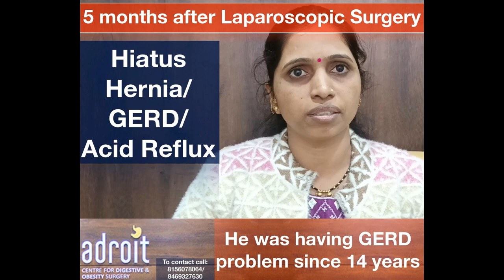14 years of GERD and Acid Reflux: Nasik patient finally free from digestive problems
After 14 long years of suffering from GERD and Acid Reflux, a female patient from Nasik, Maharashtra, traveled to Ahmedabad seeking an alternative to her long-term PPI medication. Aware of the side effects and seeking to improve her quality of life, she opted for Nissen Fundoplication surgery. The procedure was smooth, and she experienced excellent outcomes. Five months post-surgery, she is now medication-free. This success story highlights our dedication to staying updated with the latest skills and knowledge to provide the best care and results for our patients. Watch to see how this patient overcame her chronic condition and regained a pain-free life.

To read more about Acid reflux/GERD/Hiatus hernia and its treatment click the
એસિડ રિફ્લક્સ, એસિડીટી, હાયેટ્સ હર્નિયા અને GERD ની સારવાર વિષે વધુ જાણકારી માટે નીચે ની લિંક ક્લિક કરો
एसिड रिफ्लक्स, एसिडिटी, Hiatus Hernia और GERD और उसके इलाज के बारे में ज्यादा जानकारी के लिए नीचे दी गयी लिंक क्लिक करे

- डॉ चिराग ठक्कर के लिखें ब्लोग पढ़ने के लिए नीचे दी गयी लिंक क्लिक करे

Address:
A-503, Shilp Aaron, Opp. Armieda, Sindhu Bhavan Road, Near Pakwan Char Rasta, Bodakdev Ahmedabad, Gujarat, INDIA

ADROIT Centre is proud of the fact that we have a large number of happy patients with GERD and acid reflux, treated both medically and by surgery. We are happy that we incorporate diet and lifestyle changes very strongly in our treatment plan for each patient. We give a lot of time to understand the patient's problems and formulate the best treatment plan for each individual patient. Diet and lifestyle changes are included in the plan for each patient. Some patients would additionally need medications, while others would be better suited for laparoscopic surgery. Some patients with psychological or functional problems would additionally need some psycho-modulation by drugs, meditation, breathing and relaxation exercises. We are very aggressive in our follow-up to ensure that our patients stick to the lifestyle change and hence achieve a long-lasting solution to the problem of GERD. Probably the reason why patients rate our clinic as the best centre for the treatment of Acid reflux/GERD, as the best centre for hiatus hernia surgery.